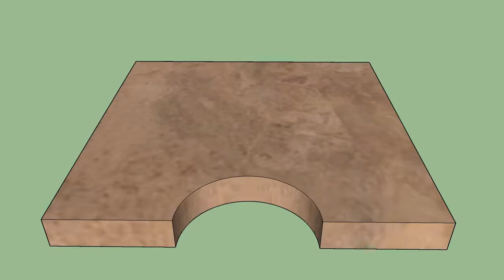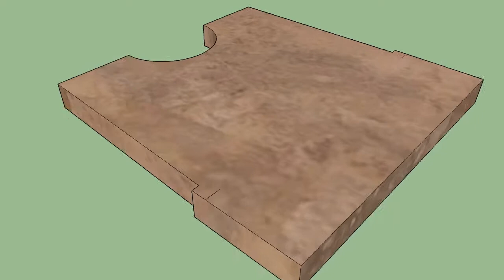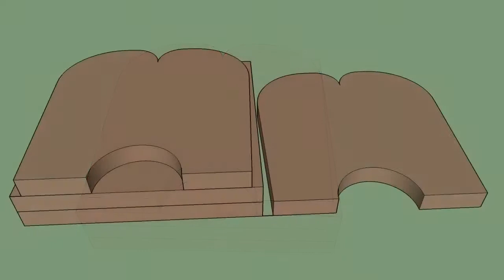How To Make Tile Farma | Terrazzo floor design in pakistan | marble flower | chips design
Welcome Frinds'
In this video.i'm going to show you How To Make Tile Farma Terrazzo floor design in pakistan marble flower chips design.